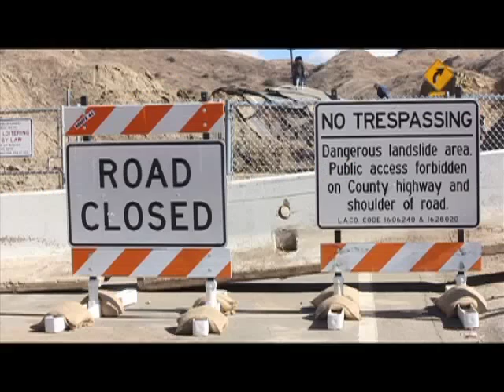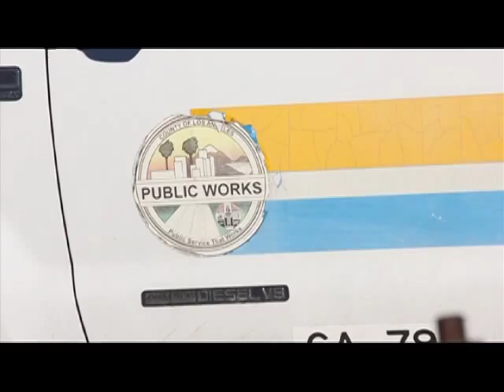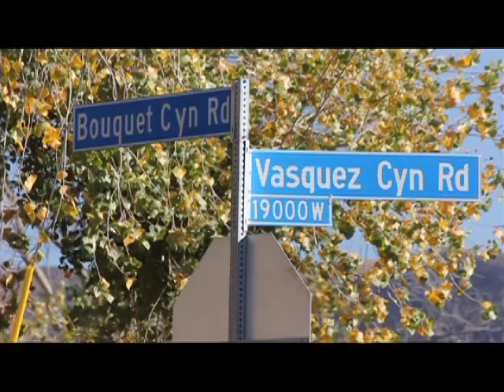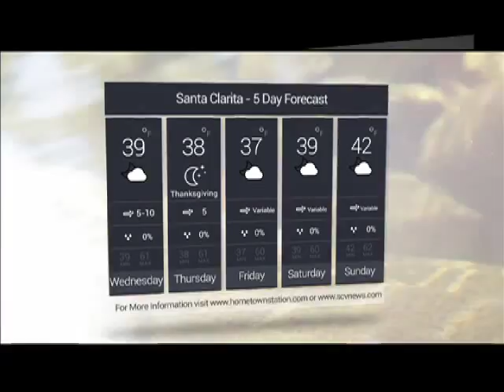SCV NewsBreak for Wednesday, November 25, 2015